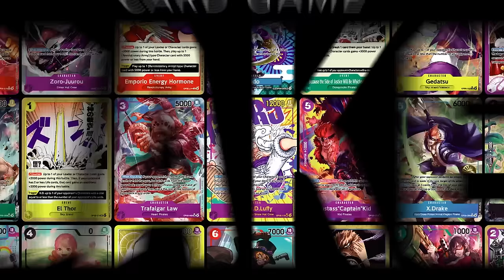ONE PIECE CARD GAME BOOSTER PACK -AWAKENING OF THE NEW ERA- Trailer Ver.2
The ONE PIECE CARD GAME ONE PIECE CARD GAME BOOSTER PACK AWAKENING OF THE NEW ERA [OP-05] is available from December 8!

See our websites for more information!